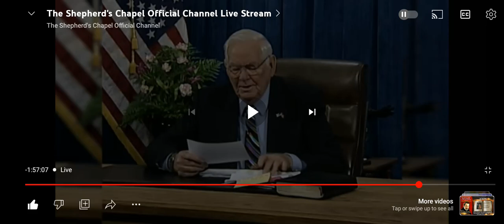Shepherds Chapel ✝️ viewer question ❓ "any Christian ✝️ can Baptize ✝️..."